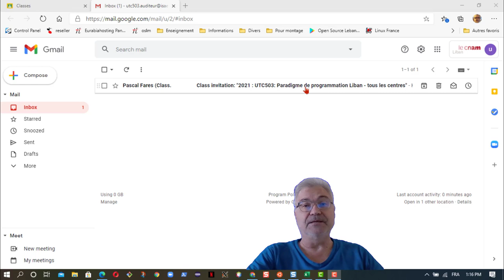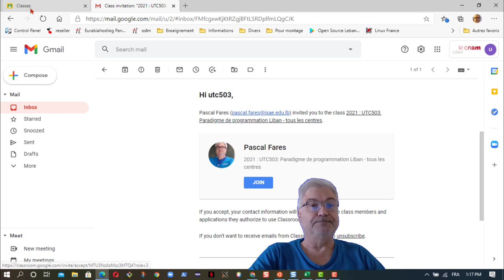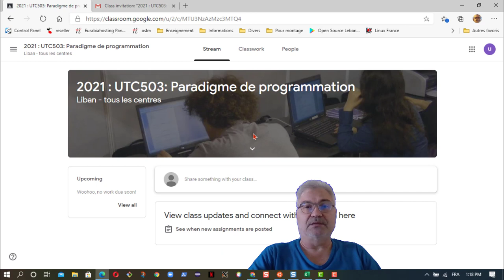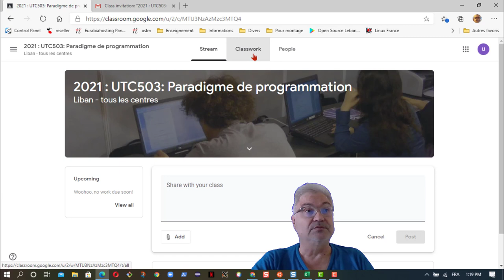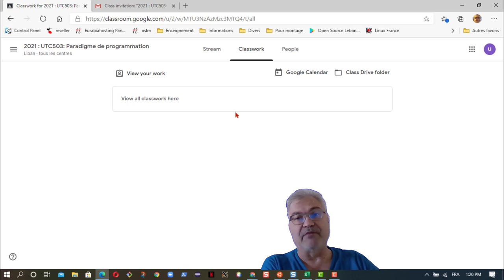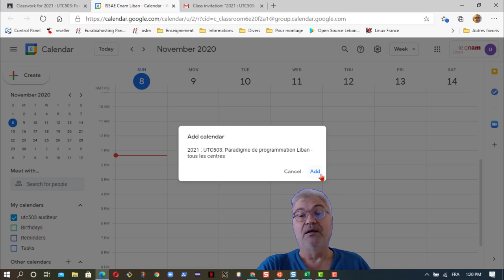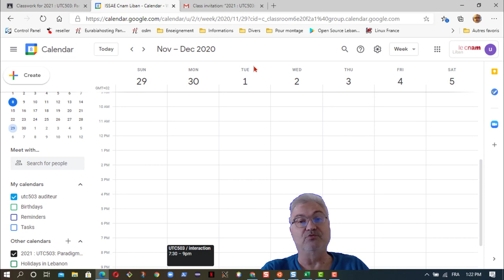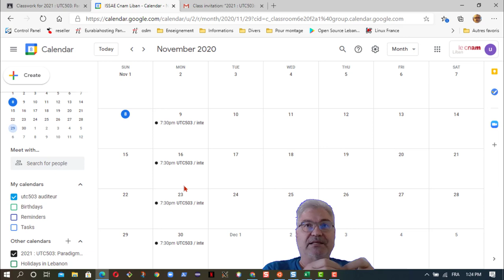Premier contact avec classroom, continuité pédagogique à ISSAE Cnam Liban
Première invitation à la classroom pour les unités de valeurs auxquelles vous êtes inscrit. Dans le cadre de la continuité pédagogique à ISSAE Cnam Liban.